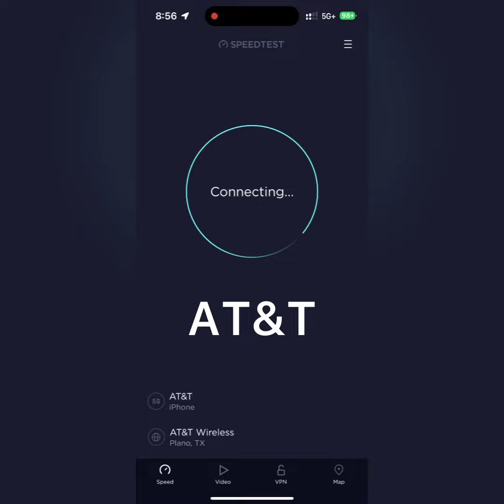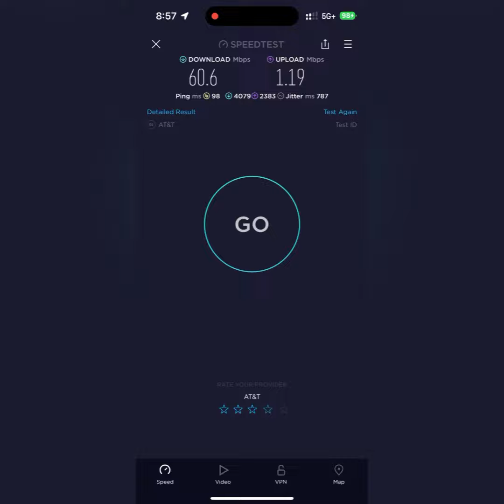My iPhone 14 Pro Max Ep1: AT&T vs T-Mobile at my house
My iPhone 14 Pro Max specs:
1TB
Space Black
Unlocked
A2651 (United States of America model)